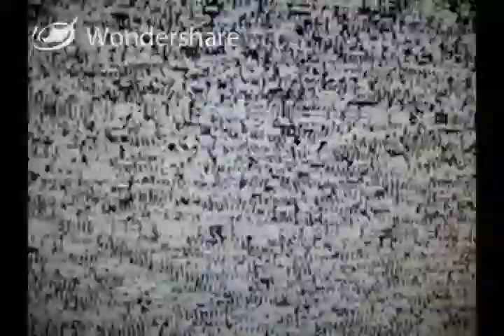EvilSlaughter13 Interview- 10/29/10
PLEASE READ FIRST! VERY IMPORTANT!
Its finally up! The title says it all. The Evilslaughter13 aka Juan Caparas interview! Please enjoy! And if you want to be interviewed or want a shoutout, comment or leave me a message.

This interview was finished before Halloween but since then i had a hard time trying to upload it to youtube. So I thank you guys and Evilslaughter13 for taking the time to wait. And i Really thank youtube for the 15 min upgrade! :D

The Commissioner-Consume
Marilyn Manson -This is the new Sh*T